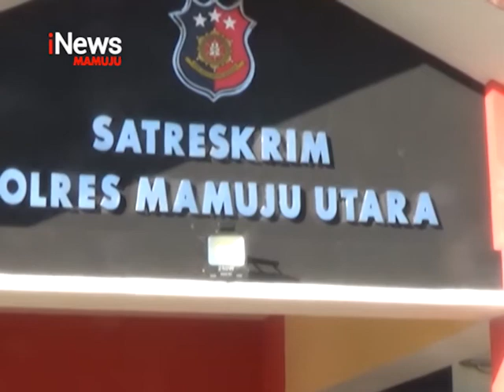Ayah Cabuli Anak Tiri | iNews Sulbar | 21-05-2021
Seorang pria dikabupaten pasangkayu, sulawesi barat, diamankan unit perlindungan perempuan dan anak satuan reserse kriminal polres pasangkayu, atas kasus tindak pidana persetubuhan terhadap anak di bawah umur.Ironinya, korban adalah anak tiri pelaku.